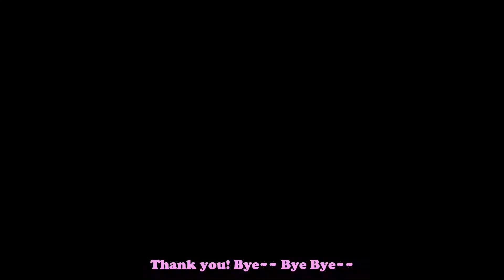Rocket Punch Think All KETCHY Must Hear This Song from 'YELLOW PUNCH' [INTERVIEW]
안녕 Everyone ~ RocketPunch love catchy and share their new album 'YELLOW PUNCH' with fans and which song they cherish the most! If you're a real KETCHY, check out the interview below and enjoy their fan message :D

💖 The ladies of Rocket Punch always shine bright and were a real pleasure to interview! From their favorite phone games to discussing who is the best dancer, the interview was truly enjoyable~💖

Check out the exclusive Kpop interview on KPOPSTARZ and Hello Entertainment!

❤THANKS TO MJ TONZ - Follow Their Social Media For More!

*NOTE* This video is promotional and in collaboration with the respective parties.